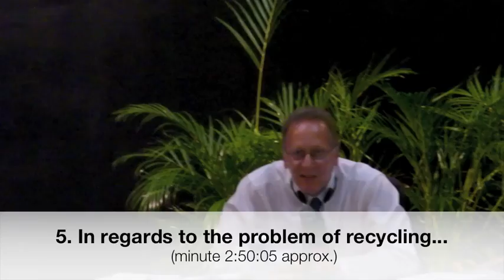2012.05.23. Steve Riva comments at EPA's Public Meeting on PSD Air Permit for Arecibo's Incinerator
These comments made by EPA officer Steve Riva were denounced in a formal complaint submitted on 6/14/2012 which reads as follows:

Judith Enck
Regional Administrator, Region 2
EPA
290 Broadway,

RE:  Arecibo Puerto Rico Renewable Energy Project
 Prevention of Significant Deterioration- Air Permit Application
           Complaint

Dear Ms. Enck,

This is a formal complaint regarding what we understand to be inappropriate statements and conclusions made by Steven C. Riva, Chief of the Permitting Section, Air Programs Branch of Region 2 of EPA, during the orientation meeting held on May 23, 2012 at the University of Puerto Rico, Arecibo campus. We respectfully request his removal from the process.
           The purpose of the meeting was to answer questions as to EPA's intent to grant Energy Answers a Prevention of Significant Deterioration (PSD) permit for an incinerator it is planning to build in Arecibo. As an introduction to the meeting, Mr. Riva presented the proposed project and EPA's evaluation of the permit application. It was with great dismay and astonishment that the audience was submitted to unilateral defense of the incinerator, instead of an objective analysis of the same.  We were expecting a summary of EPA's evaluation and objective criticism of the emission control technology to be employed.  Instead, Mr. Riva actively promoted the incinerator for Arecibo and actually sounded like a spokesperson for Energy Answers.
 As proof of our allegations we are submitting a CD copy of the video clips of the meeting, and below we have enumerated and referenced (minutes of the video) some of the statements which illustrate our complaint:
1.   "The bottom line in the review is that we have a resource recovery facility that has the state of the art controls, that will achieve limits lower than any other resource recovery facility probably in the United States."  (minute 10:04)
2.   Referring to a possible violation of the proposed incinerator he said:
"I can assure you...We have a baseline concentration. We have standards that protect the air quality and then we settle a limit called an increment below that standard that could never be exceeded.  So there can never be a situation that we have a violation in air quality standards..." (minute 12:00)
3.  Answering a question of whether the Energy Answers project is one or two incinerators, he said: "If you were to recycle 50% of the waste in PR, there would still be a need for one or two incinerators to get rid of the waste." (minute 39:45)
4. When asked with respect to the mass balance of the process comparing what is collected as ash (bottom and fly ash) versus the other unaccounted for 1,700 tons/day he said: "that's combustion, other than the pollutants listed in Table 1... the rest is basically CO2 and water"  (minute 2:18:09 )
5. In what we consider an offensive, subjective and objectionable statement, Mr. Riva finished up his interventions that night blaming those present for not achieving the recycling levels that we should have accomplished, implying that there's no other choice than to accept the incinerator: "you really have to start doing it because recycling rates have not increased since I started the project." (minute 2:50:05 aprox.).
 It is clear that Mr. Riva cannot evaluate this project objectively.  His expressions cast serious doubts on EPA's evaluation of the PSD permit for this incinerator. We request that you do a thorough investigation of how this evaluation has been conducted up to now.  We feel that Mr. Steve Riva has demonstrated that he has lost all impartiality and should be removed from any further consideration of this proposal. We believe it would be reasonable to initiate a new PSD process.  What is at stake here is EPA's image and credibility, and most importantly, the health of the people of Arecibo and of the surrounding municipalities and ultimately the whole island.

Cordially,
Teresa Sánchez
 Madres de Negro de Arecibo

Aleida Centeno, Esq.
Comité de Derecho Ambiental y Recursos Naturales
Colegio de Abogados de Puerto Rico

Martha Quiñones Domínguez
Ciudadanos en Defensa del Ambiente  (CEDDA)

Orlando Negrón, CPA
Presidente de Sierra Club de Puerto Rico

Angel A. González, MD
Comité de Salud Pública y Ambiental
Colegio de Médicos-Cirujanos de Puerto Rico

Cc: José Font
       Director Interino
       Caribbean Office, EPA
       City View Plaza II, Suite 7000
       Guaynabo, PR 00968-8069